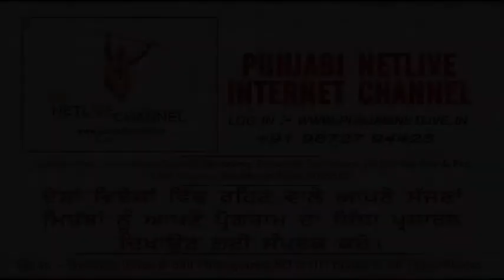DARBAR JAI PANJ PEER BABA FAKAR SHAH JI, HSP. MELA 2017.. Highlights